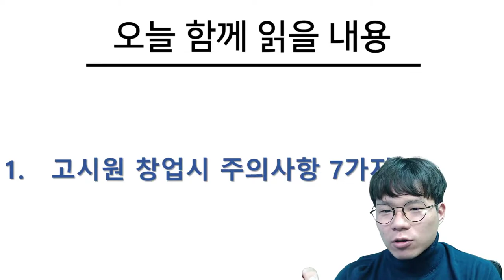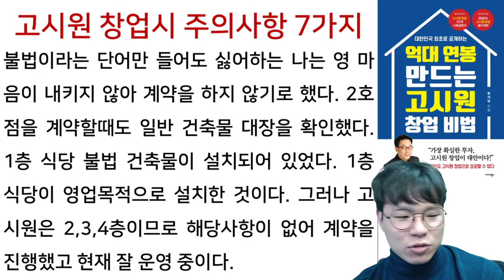고시원 창업시 꼭 확인해야할 주의사항